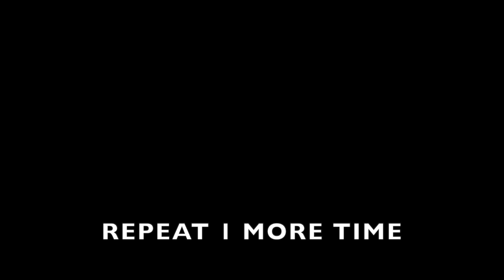PE ONLINE WEEK 3 CHALLENGE 2